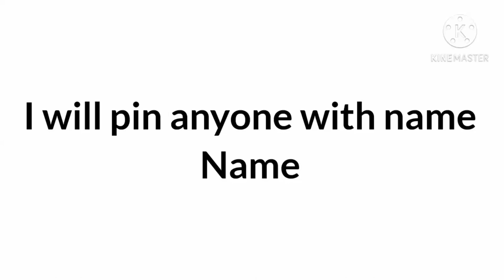I will pin anyone with name "Name"